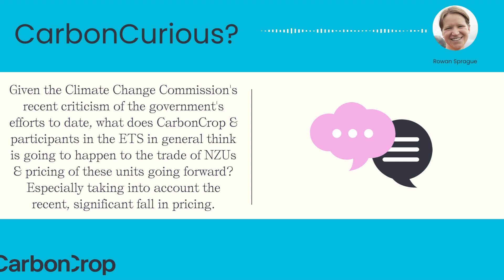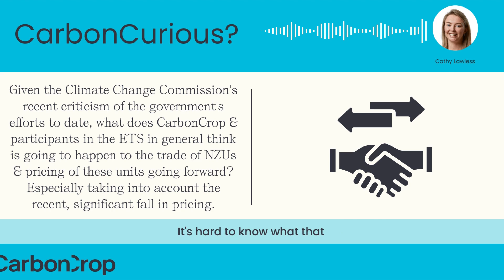CarbonCurious Q&A | What do we think is going to happen to the trade and pricing of NZUs?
Get your questions answered with CarbonCrop's CarbonCurious webinars.

Question asked: Given the Climate Change Commission's recent criticism of the government's efforts to date, what does CarbonCrop and participants in the ETS in general think is going to happen to the trade of NZU's and pricing of these units going forward? Especially taking into account the recent, significant fall in pricing.